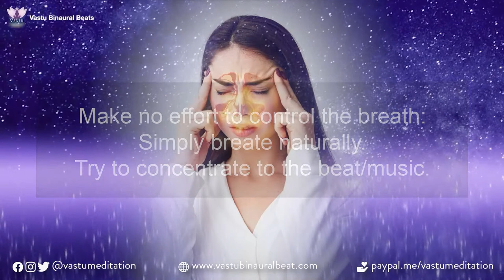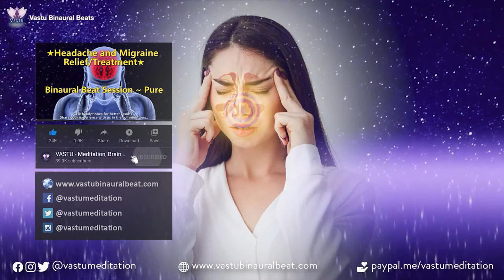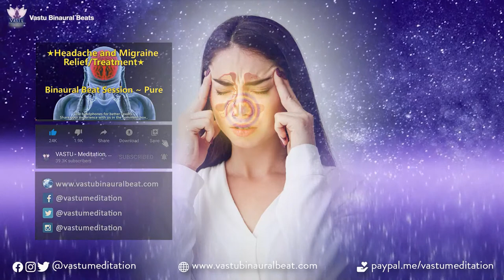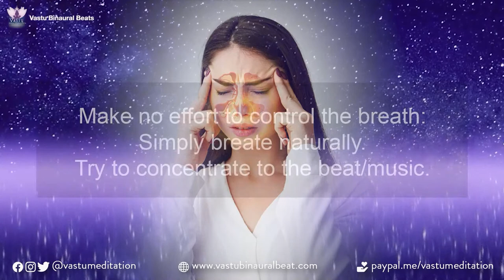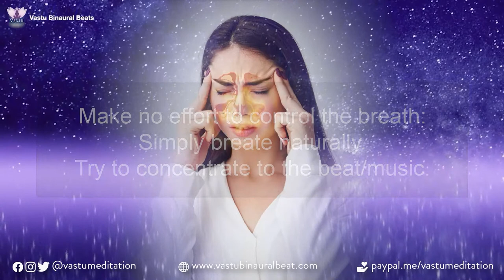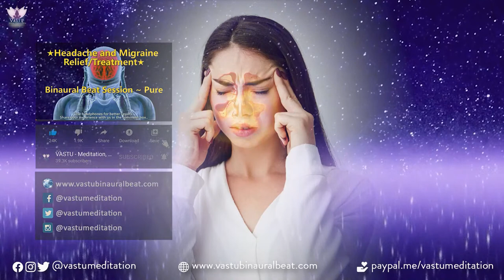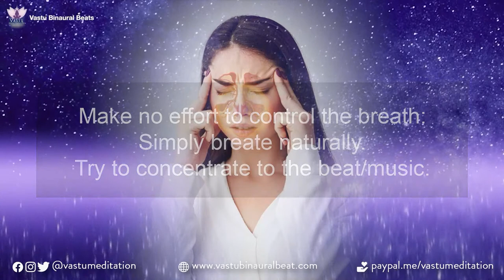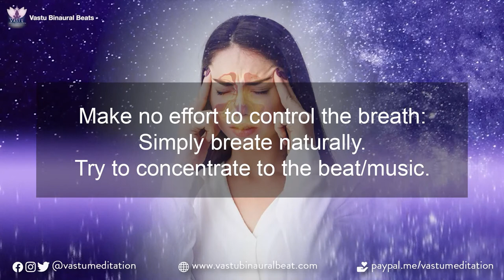⭐Sinus Congestion Relief Binaural Beats⭐727 Hz - Cure All Allergies, Sinusitis, Flu & Headache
⭐Sinus Congestion Relief Binaural Beats⭐727 Hz - Cure All Allergies, Sinusitis, Flu & Headache V158 By "Vastu ~ Meditation, Brainwaves & Healing".

This binaural beats session is composed with deeply researched frequencies associated with Sinus Congestion / Nasal Congestion,  Sinusitis, Flu, Common Cold & Allergies. This binaural beat meditation music can be used to heal nasal congestion, eliminate common cold, flu, sinusitis, Headache and all type of allergies. Try to listen to this music for at least 10 minutes.

✅ We recommend you to listen to this session in a moderate volume.
✅Use headphones for the best audio experience. Every day, if possible, spend at least 20 minutes listening to this music in a peaceful environment. Don't try to juggle too much at once if you are just starting out.

COMMENT YOUR EXPERIENCE IN THE COMMENT.

The audio in this video has been created using following programs:
1. Gnaural
2. Cubase 5

Following Programs were used for the video:
1. Photoshop (To Edit Pictures)
2. Adobe After Effects (For Animation)
3. Adobe Premiere Pro